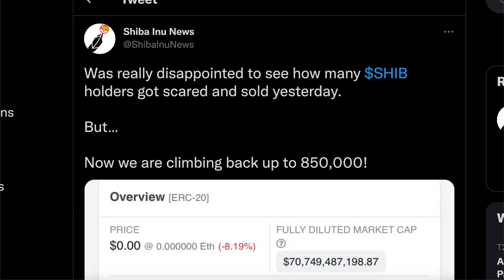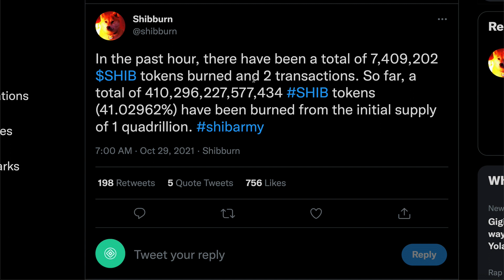SHIBA INU HOLDERS DON'T BE FOOLED BY THIS - EXPLOSIVE RALLY IS COMING UP